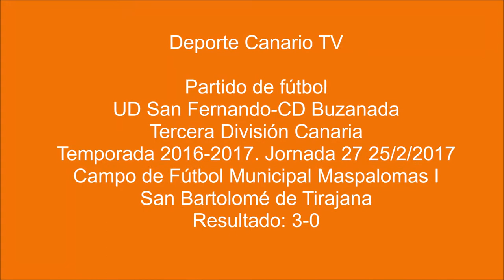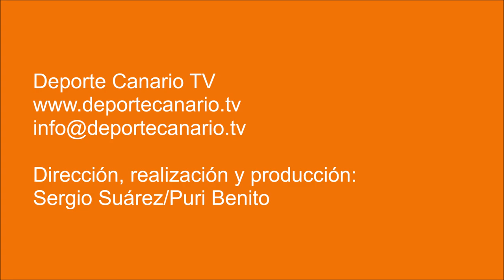(PARTIDO COMPLETO) Encuentro UD San Fernando CD Buzanada 25 2 2017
Partido de fútbol UD San Fernando-CD Buzanada. Tercera División Canaria. Jornada 27. 25/02/2017. Temporada 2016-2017. Campo de Fútbol Municipal Maspalomas I. Maspalomas. San Bartolomé de Tirajana. Resultado final: 3-0.